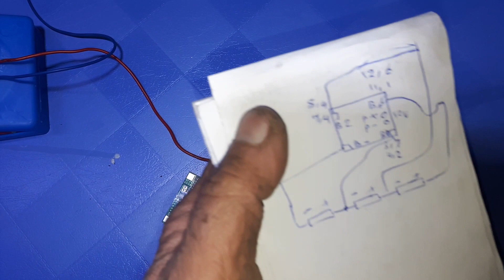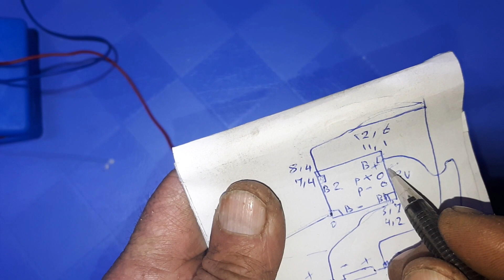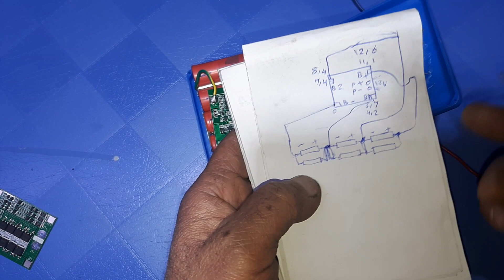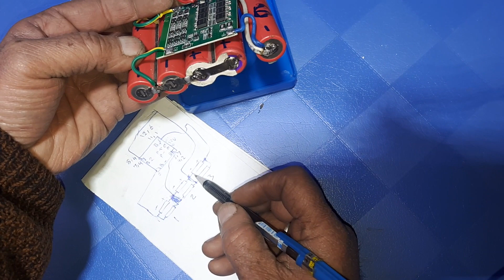كيفية تركيب بطاريات الليثيوم على مثقب مع دارة شحن خاصة بذلك مع شرح مخطط التوصيل ج2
بطارية ليثيوم , تتميز بطاريات الليثيوم بأن لها كثافة شحنة عالية ، إلا أنها مرتفعة الثمن ,  اعتماداً على تصميم وعلى نوع مركب الليثيوم المستخدم ، فإن بطاريات الليثيوم يمكن أن تعطي جهد يتراوح بين 1.5 و 3.7 فولت.